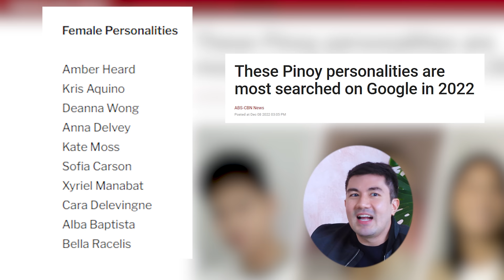LUIS LISTENS TO BELLA RACELIS (My heart is very happy.) | Luis Manzano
The one & only Bella Racelis, nakakuwentuhan ko sa LuisListens at ini-reveal niya, once and for all, ang estado ng puso niya ngayon. 🤔 Happy heart nga ba si Bella this 2022? Panoorin niyo para malaman niyo 😂

- LUCKY